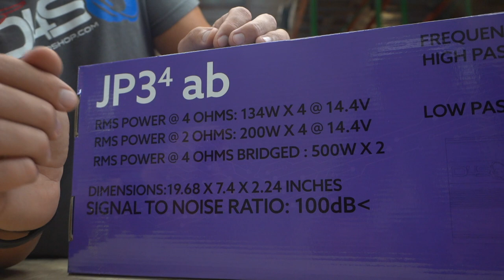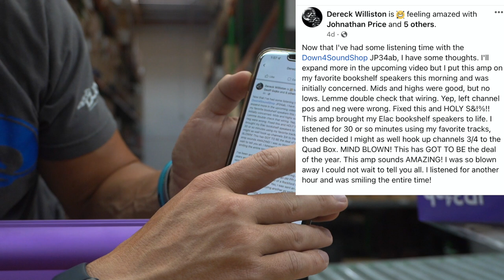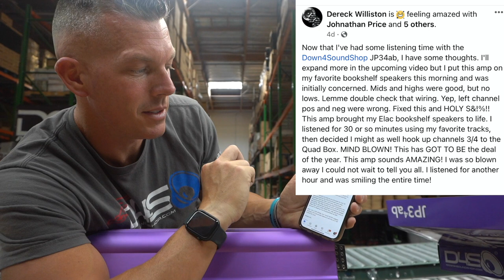WHY EVERYONE IS BUYING UP THE JP34 CLASS AB AMPLIFIER!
The long-awaited return of the JP34AB is finally here, and it's better than ever. This amp is a rare piece of class AB greatness, and it's packed with features that will take your audio to the next level. The accurate channel clip indicator is a great tool for keeping your sound in check, and the thermal stabilization of internal high flow fans will keep your amp running at its best.
In this video, JP gives us the rundown on the new JP34AB amplifier from Down4sound.

Down4Sound JP 34AB | 590 WATT RMS Class AB 4CH Amplifier - Purple